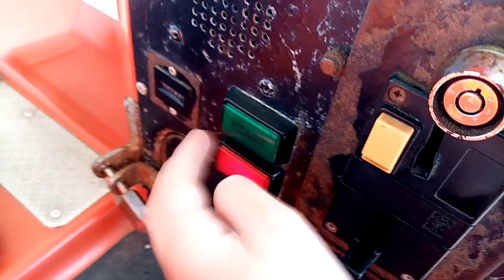Jolly Roger Trumpton Kiddie ride